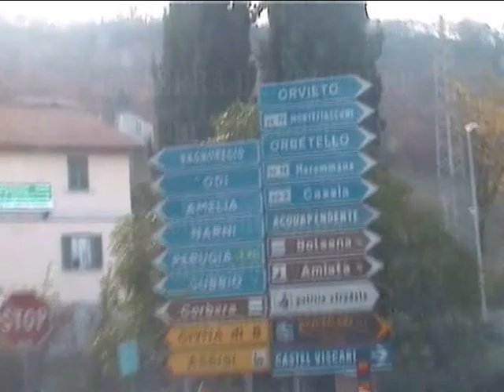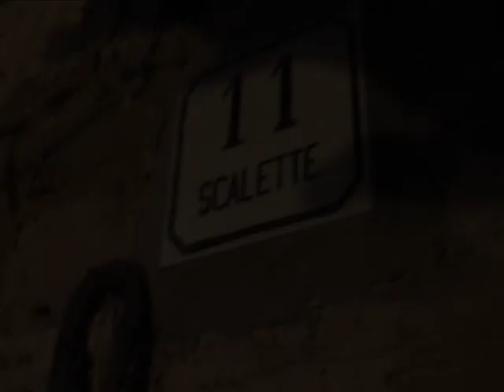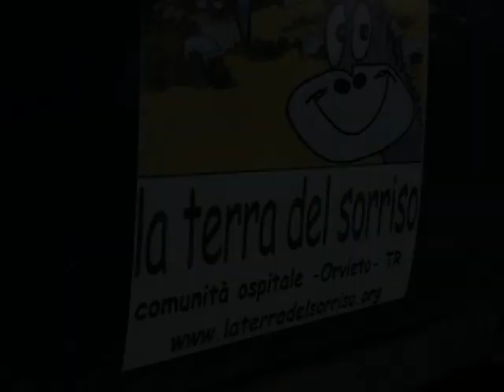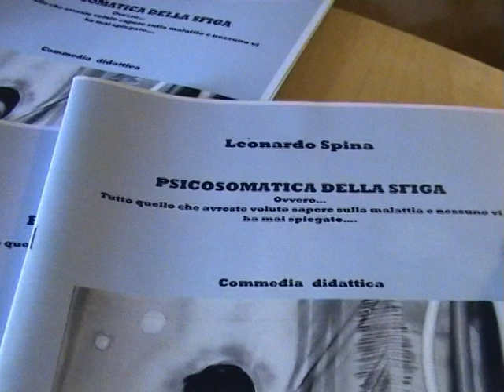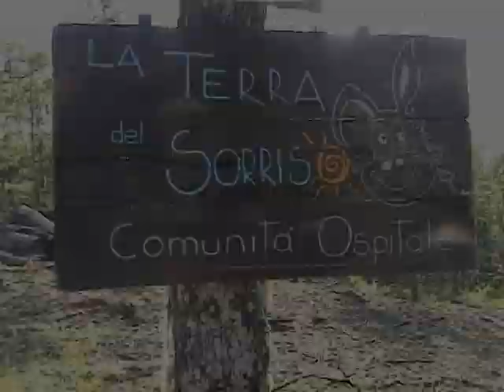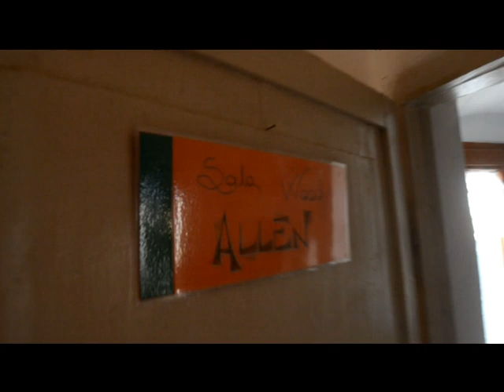la terra del sorriso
video editing Antonio Totaro
Archivio foto/video
Spigola&Totano Corp.  Leonardo Spina&Antonio Totaro
Fed. Internaz. Ridere per vivere
Istituto Homo Ridens

LA TERRA DEL SORRISO, le varie fasi.
Ieri, Oggi… e Domani!?

RAGAZZI giovini e meno giovini, questo è un posto fantastico che si trova in provincia di Orvieto a Colonnetta di Prodo, Monte Peglia, Umbria.

Leonardo Spina, Sonia Fioravanti e il loro figlio Francesco Spina nel tempo, direi anche dieci anni sicuri, hanno creato un luogo dove sprizza energia positiva, nel senso, che se sei stressato annoiato nervoso o comunque fai parte di tutte quelle malattie psicosomatiche, vieni qui e la natura  -  nella sua immensità totale fatta di tanti ettari metri quadrati e centimetri su centimetri - assorbe il tuo stato d’animo per poi ri-generarlo, se vorrai.

Qui, nel tempo e anche di recente, sono stati realizzati dei progetti; laboratori ludici, spettacoli, riunioni, raduni e corsi di Volontari del sorriso e Clown dottori.

Ad oggi, Leonardo, Sonia e Francesco (Istituto di ricerca Homo Ridens), si trovano in un bivio, non quello tra la strada statale e la terra del sorriso, ma di vita.

Vedete il video, seduti tranquilli “MA, con gli occhi aperti”.
buona visione

Questo è stato scritto recentemente da Leonardo e pubblicato su Facebook  la terra del sorriso
Leonardo Spina
13 ottobre alle ore 8:08
C'era una volta un progetto d'amore. Prendeva vita da radici salde, persone competenti, allegre, duttili e coraggiose. Ha visto passare, sulle balze del Monte Peglia, Orvieto, Umbria, permacultori, giovani in cerca di una collocazione nella vita, ragazze in difficoltà, spostati, studenti, volontari internazionali, clown dottori, ingegneri, paesani...Tutti hanno lasciato un pezzetto della propria anima, a costruire l'Anima Grande de LA TERRA DEL SORRISO. Cura, Ospitalità, Formazione, Permacultura, Arte le sue caratteristiche.
Oggi la Terra del Sorriso ha bisogno di gente competente, allegra, duttile e coraggiosa, di nuovo, per continuare ad esistere ed alimentare quelle radici. Se vuoi decrescere per ricrescere (mettendoci un po' del tuo), chiamaci 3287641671 ( Leonardo)
CERCHIAMO PERSONE che possano condividere il progetto d'amore de La Terra del Sorriso. Vuoi vivere nella natura? Vuoi uno spazio per la tua attività artiginale, artistica, imprenditoriale, olistica? Hai un po' di soldi da investire ? Unisci le tue forze alle nostre. LA TERRA DEL SORRISO: energia pulsante.
Leonardo, Sonia e Francesco (Istituto di ricerca Homo Ridens)